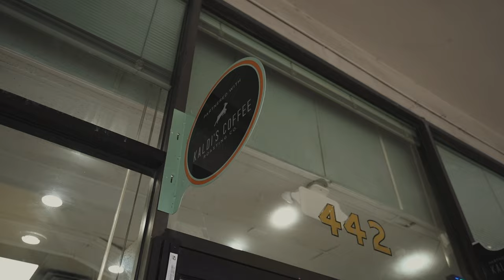R.O.H. - Soul Survivor ( Official Music Video )